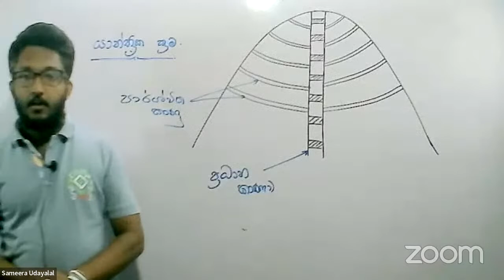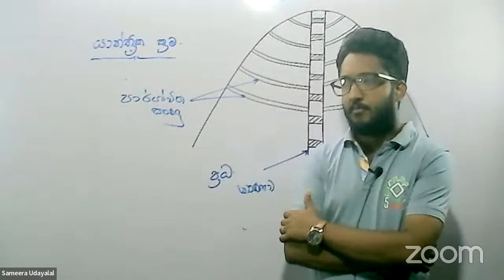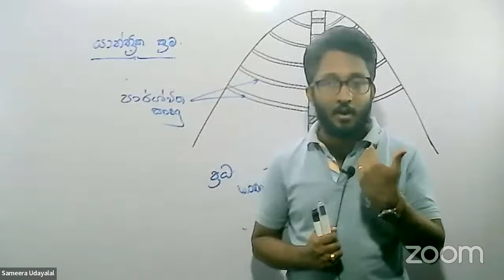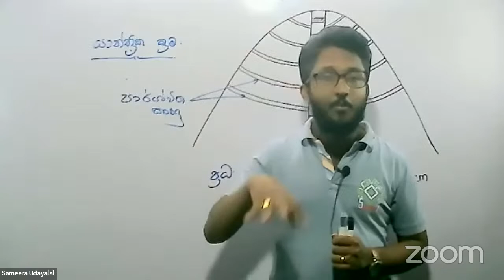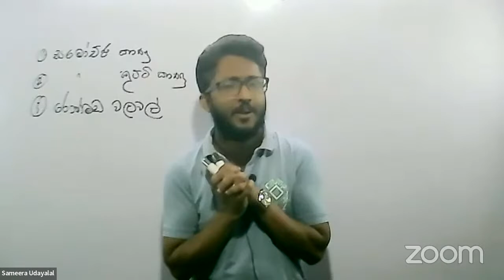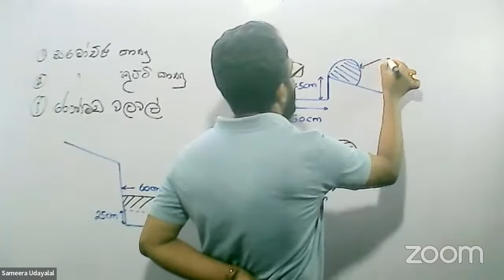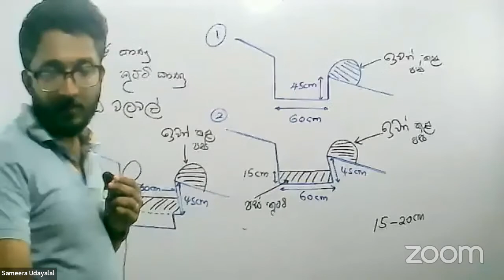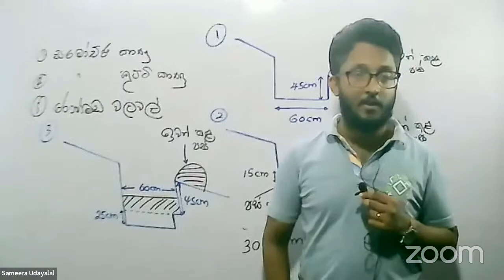Soil conservation 2